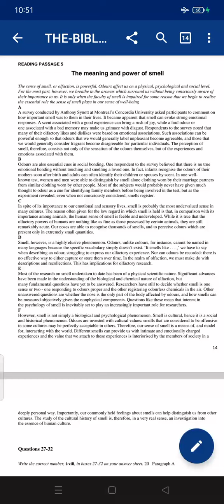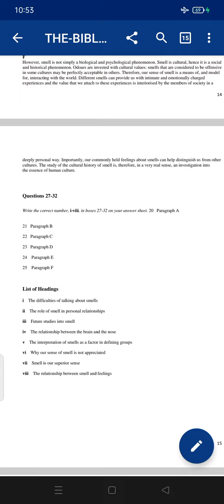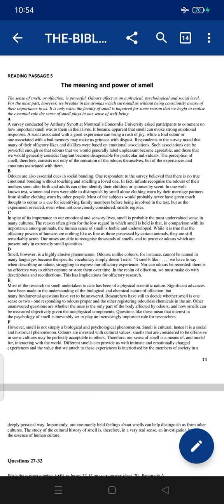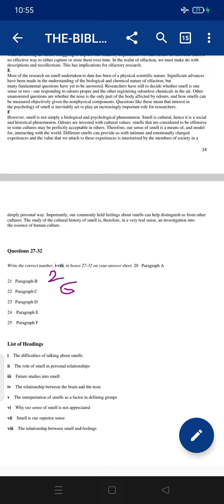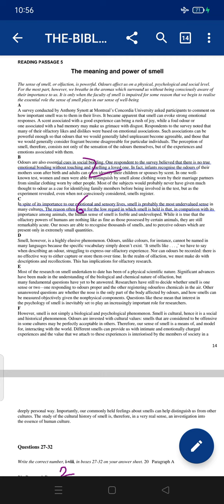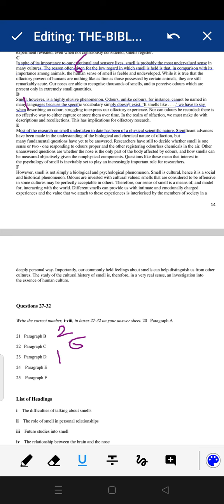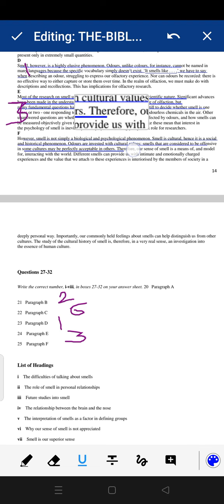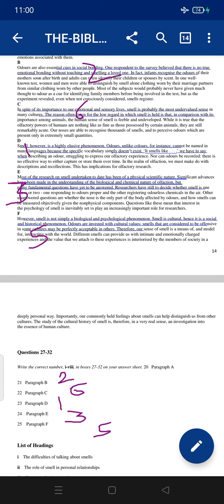list of heading of the passage...the meaning and power of smell...